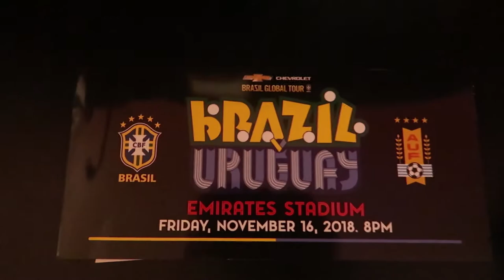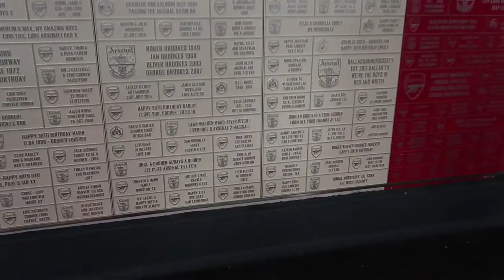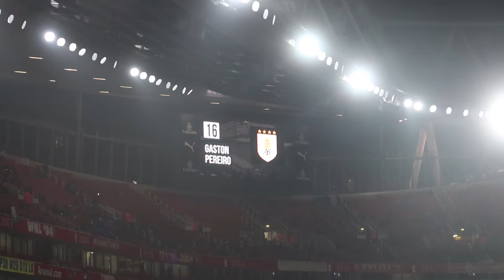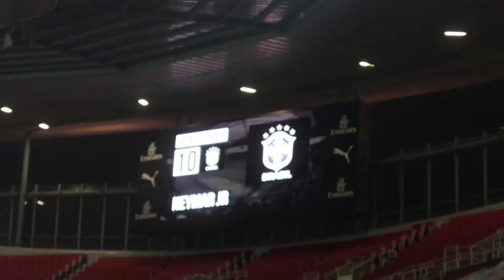Brazil v Uruguay VLOG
On Friday Night, I attended this game which took place at the Emirates Stadium! Here's my VLOG from it.

My Second Microphone (Used for voiceover commentary):